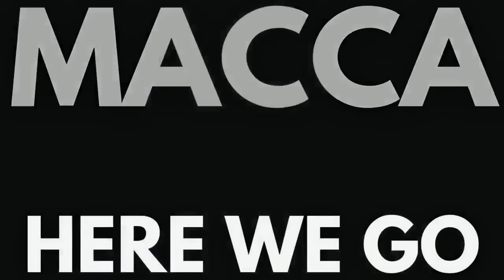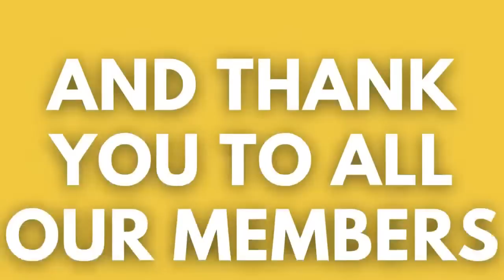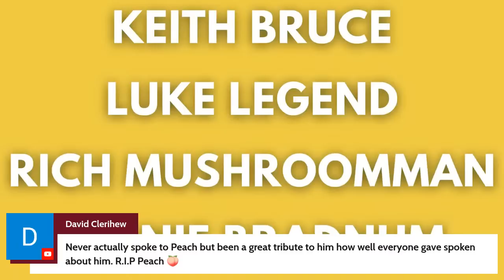HUGE DOUBLE DEAL AT WEST HAM | SCAMACCA MEDICAL | KOSTIC DISCUSSING PERSONAL TERMS?